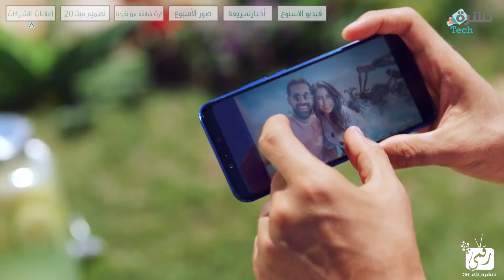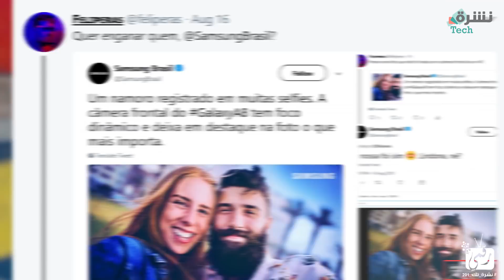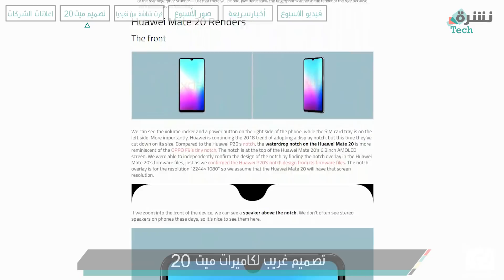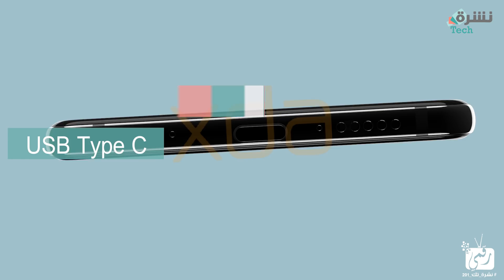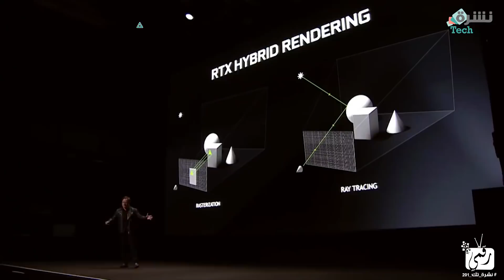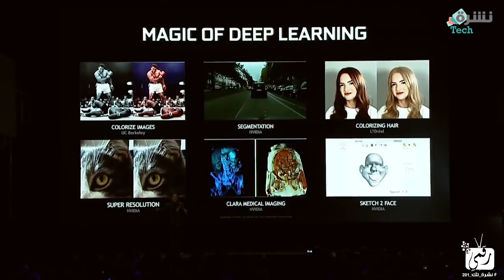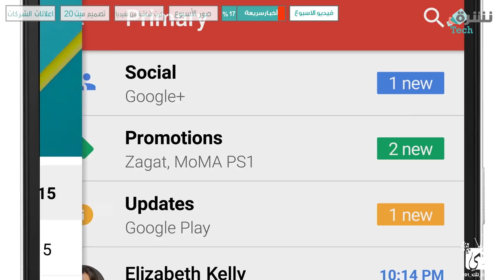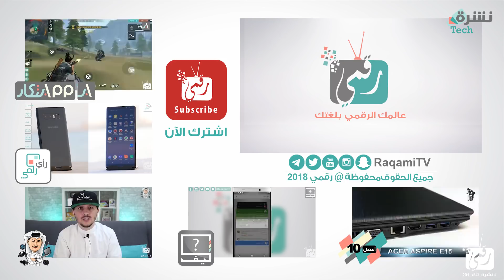هواوي ميت 20 بكاميرا غريبة | فضيحة سامسونج وهواوي | كرت الشاشة RTX 2080 Ti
هواوي ميت 20 - Huawei Mate 20 مواصفات وتفاصيل الهاتف والنسخة هواوي ميت 20 برو Huawei Mate 20 Pro واتهامات لشركة سامسونج وهواوي بتزييف الاعلانات، هواوي نوفا 3 جالكسي اى 8 2018 وتفاصيل كرت الشاشة RTX Ti 2080 الخارق الجديد من انفيديا, بطاقة الرسوم RTX Nvidia للكمبيوتر ومحترفي الالعاب.
اتهام هواوي وسامسونج 0:22 كاميرا هواوي ميت 20 توقيت 4:00 كروت انفيديا الجديد 5:57 أخبار الأسبوع 9:59